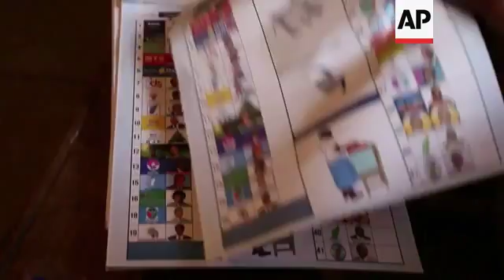Madagascans vote in election they hope will restore security and mark end of political and economic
(25 Oct 2013) Residents of the island nation of Madagascar voted on Friday in a presidential election they hope will restore security, improve lives and mark the end of political and economic turmoil brought about by a 2009 coup.
Voter turn-out increased by the afternoon after a slow start in the morning as residents chose to go to work instead of the polls.
At the start of the vote, only 50 voters queued at a public junior school on the outskirts of Antananarivo, the capital.
Fatma Samoura, a representative of the UN Development Program in Madagascar said people were are calm and "they understand the importance of this election."
Government officials have declared Friday a holiday to allow voters to cast their ballots. But in a nation with high levels of poverty and a wage of a 1.10 US dollars a day, most people continued work instead of voting.
Madagascar, off Africa's east coast in the Indian Ocean, plunged into turmoil after current President Andry Rajoelina, a former disc jockey and mayor of the capital Antananarivo, seized power from ousted President Marc Ravalomanana with the help of the military in 2009.
With 33 candidates running in the election, it could prove difficult for a clear winner to emerge in the first round. If none of the candidates garners more than 50 percent of the votes, the two top candidates will compete in a runoff scheduled for 20 December.
The two front-runners are backed by rivals Rajoelina and Ravalomanana. Former finance minister Hery Rajaonarimampianina has been endorsed by Rajoelina and medical doctor Robinson Jean Louis is Ravalomanana's candidate.
Nine candidates, including three key politicians, were barred from taking part in the polls as part of a plan to resolve the political crisis. Former presidents Rajoelina and Didier Ratsiraka and former president Ravalomanana's wife, Lalao, were excluded for failing to comply with the country's electoral laws.
The electoral body says more than 7.8 (m) million eligible voters will cast their ballots at 20,000 polling stations.
Poverty is a serious problem in Madagascar. Half of the nation's children under five are severely malnourished and 1.5 (m) million children are not in school, according to the UN.
The coup resulted in the suspension of much-needed foreign aid. Madagascar was suspended from the African Union and the 15-nation Southern African Development Community, or SADC, until a constitutionally elected government was restored.